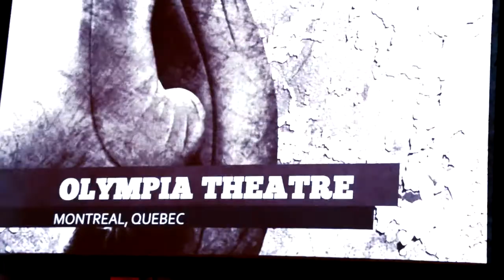Dillon"Big Country" Carman vs B. Quiroz Highlights! Heavyweight Champ!!!!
Dillon "Big Country" Carman is the Canadian Heavyweight Champion and soon to be World Heavyweight Champion!!

for exclusive footage of the most exciting blue chip prospect in the Heavyweight Division today.

Follow Dillon On Twitter! @DillonCarman